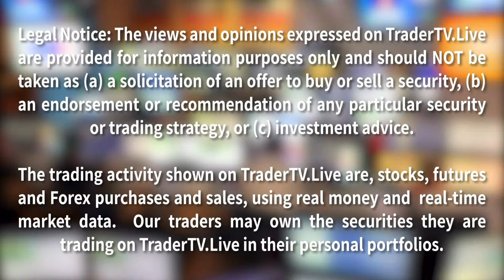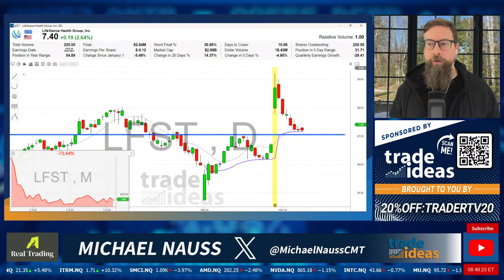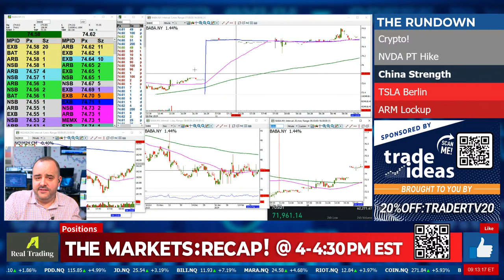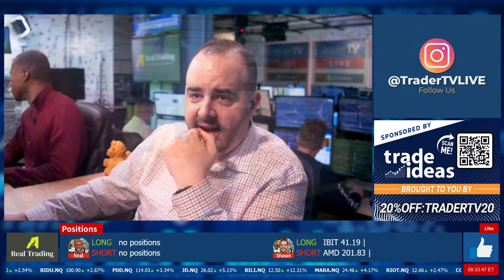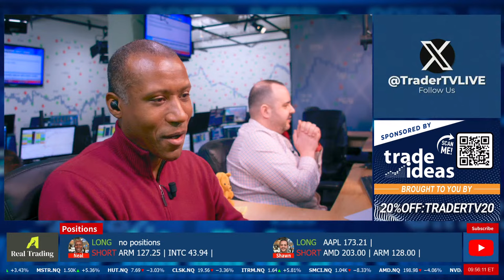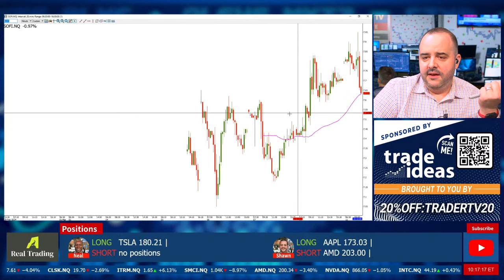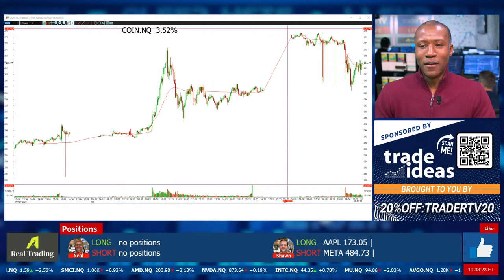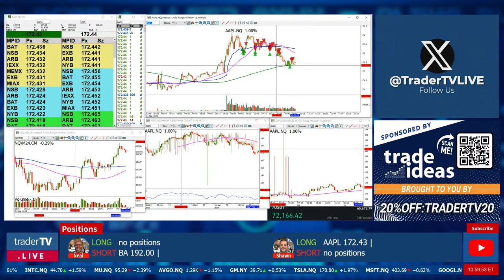The Markets: Morning❗ March 11 - Live Trading $NVDA $COIN $AAPL $TSLA $COIN $ORCL (Live Streaming)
Earn a LIVE Futures Brokerage account with BluSky Trading Company in as little as two days with $0 funded setup fee, free coaching and advanced risk controls when in funded. Trade from the wide variety futures including Nasdaq, S&P, currencies, energy, treasuries, commodities, crypto, and more!  blusky.pro/ttv

LIVETRADE DASHBOARD! 📊 Join @tradertvneal & @tradertvshawn live trades from 8 AM-4 PM. Exclusively for TraderTvLive Family!

📝CHAT RULES
1) Be positive, respectful, and mindful of others.
2) Refrain from swearing, demeaning or offensive language.
3) Learn and contribute to the room, and make our chat community one you are proud to be a part of!
4) No pumping, promoting, or bashing stocks.  If there is relevant news, briefly summarize it.  Do not say things like: “Come on AAPL” or “SPCE is a fraud”.  If you give an alert, give a reason, “TSLA dropping like a rock!”
5) None of the trades you see here is a recommendation to make a trade or investment.  Should one of our traders say that it is a recommendation, they are speaking amongst each other.
6) Our traders are not investment advisors.  Please do not ask them to have a look at your watch list or portfolio.
7) If you just follow Rule #1, it encompasses everything!  Failure to follow chat guidelines does not come with a warning.